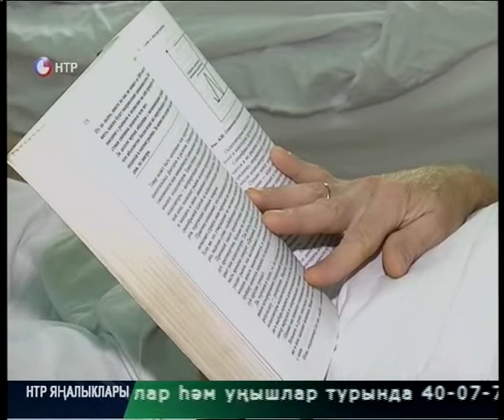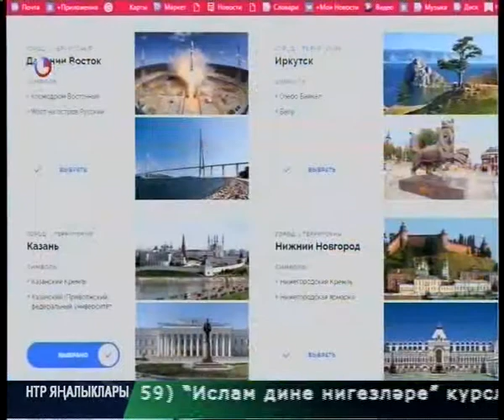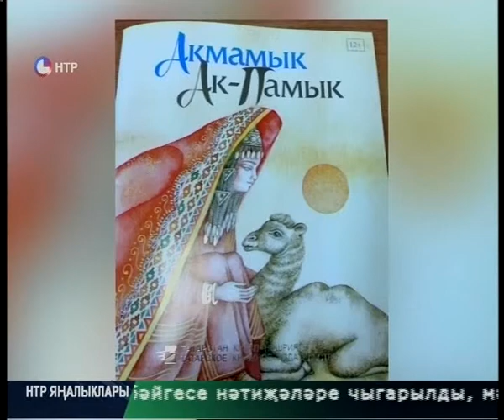Яналыклар. Эфир 28.09.2016.